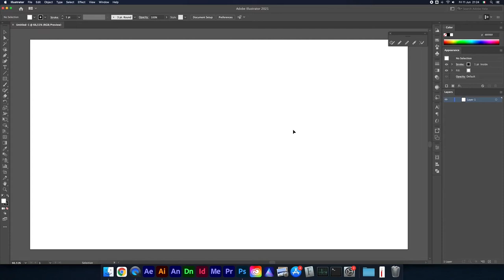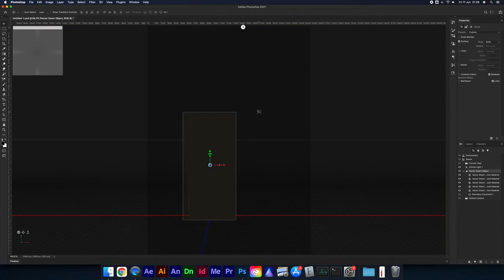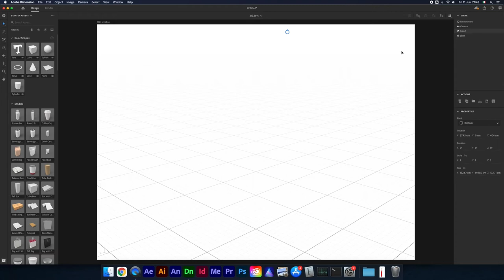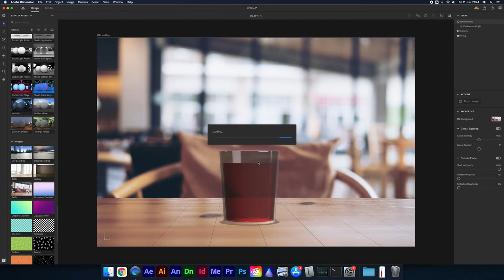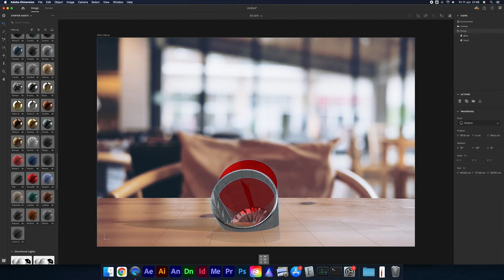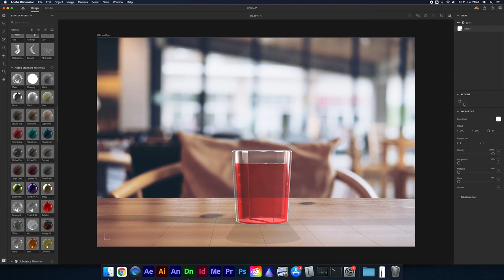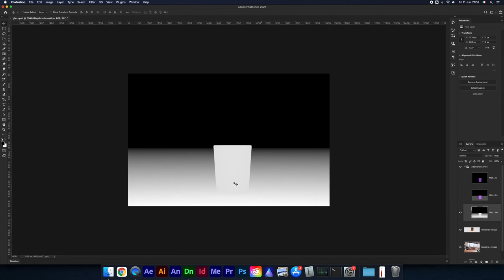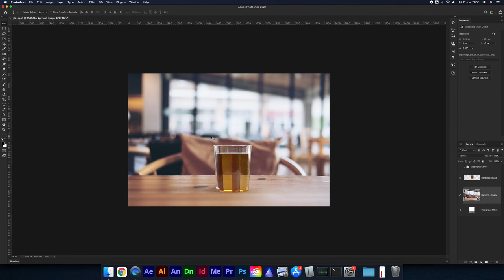Creare .obj per Adobe Dimension con Illustrator e le opzioni 3D di Photoshop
Vediamo come è possibile creare un oggetto 3D completo all'interno della Suite Adobe, partendo da Illustrator e passando per Photoshop con destinazione finale Adobe Dimension.

🎙️ Rode VideoMicro

Chapters:
0:00 - Intro
0:37 - Illustrator per creare un oggetto vettoriale
1:32 - Importare gli oggetti avanzati da Illustrator a Photoshop
2:20 - Creare gli oggetti 3D con Photoshop
3:25 - Esportare il livello 3D da Photoshop
3:51 - Importare un modello 3D in Adobe Dimension
4:50 - Abbinare i materiali agli oggetti 3D con Dimension
5:41 - Raggruppare gli oggetti 3D
6:00 - Collocare un oggetto 3D in una foto 2D
6:37 - Modificare le luci sull'oggetto 3D
8:03 - Risoluzione dei problemi con l'oggetto 3D
9:19 - Selezione dei materiali per il rendering 3D
9:45 - Esportare un PSD da Adobe Dimension
11:27 - Conclusioni
14:17 - Outro